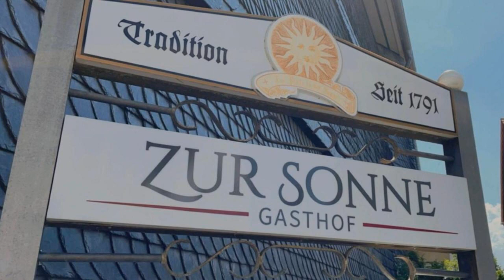Hotel Zur Sonne, Kirchhain, Germany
About Property:
This family-run hotel is located in the centre of Kirchhain and features free wifi and a terrace where guests can relax in fine weather. It also has a restaurant offering regional cuisine.
Each room at Hotel Zur Sonne comes with cable TV, a private bathroom with hairdryer, a desk and a refrigerator.
A buffet breakfast is provided every morning.
Free rental bikes are available from Hotel Zur Sonne so that guests...
Property Type: Hotel
Address: Borngasse 13, 35274 Kirchhain, Germany
Searching For
1. Hotel Zur Sonne - Kirchhain - Germany
2. Hotel Zur Sonne - Kirchhain - Germany Address
3. Hotel Zur Sonne - Kirchhain - Germany Rooms
4. Hotel Zur Sonne - Kirchhain - Germany Amenities
5. Hotel Zur Sonne - Kirchhain - Germany Offers and Deals
Audio Credit:
Track Title: Blank Slate
Artist: VYEN